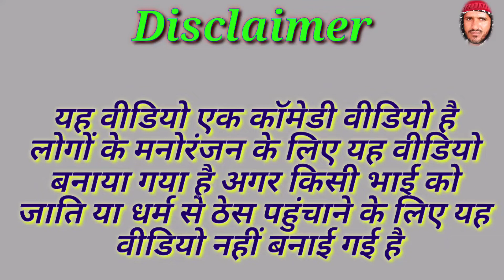आईफोन लेने के लिए हब्बिबी के पास मदद लेने गये फिर क्या हुआ विडियो देखकर पता चलेगा